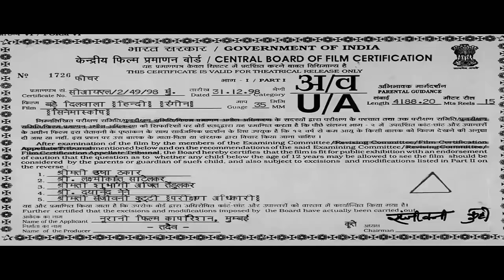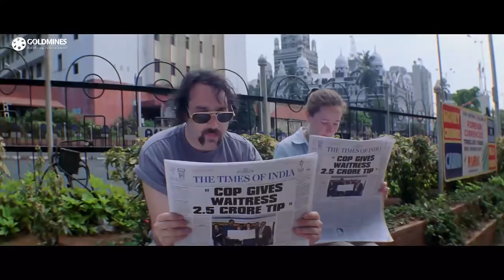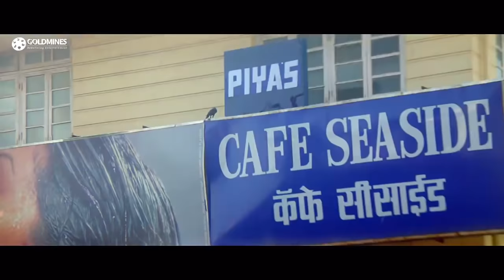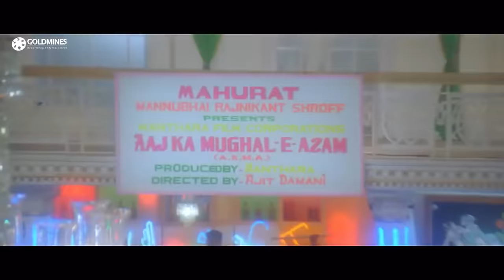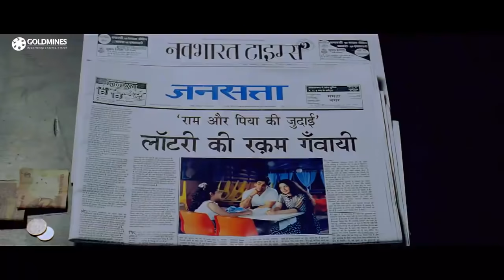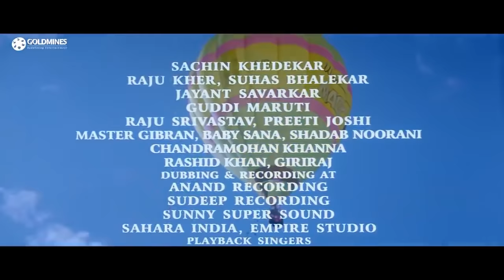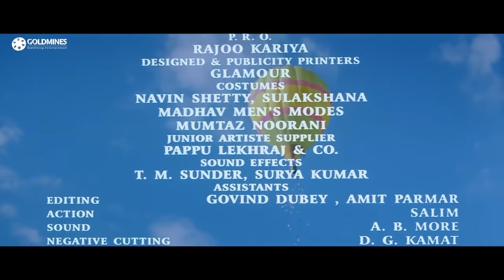सुनील शेट्टी की शानदार रोमांटिक मूवी - बड़े दिलवाला | प्रिया गिल | Bade Dilwala (1999)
Police inspector is a man of his word. His wife Manthara is obsessed with money and neglects her family in pursuit of getting rich quick. She forces Ram to buy a lottery ticket and he obliges. When he goes into a restaurant for a snack, he finds that he has no money to tip the waitress Piya. He promises her half the money if he ever wins the lottery. And to his surprise, he does!! But Manthara is not about to give up half of this windfall so easily and as Ram and Piya come closer to each other, they discover a growing attraction.

Movie:- Bade Dilwala (1999)
Starcast:- Sunil Shetty, Priya Gill, Archana Puran Singh, Paresh Rawal, Satish Kaushik, Ranjeet, Raju Shrivastava
Directed & Produced by:- Shakeel Noorani